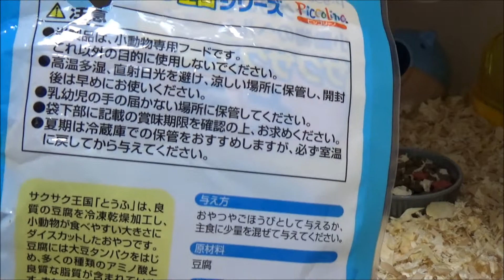ハムスターに与える豆腐について！ About tofu to give a hamster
ハムスターに与えている豆腐について調べてみました。水分が多いので下痢などになりやすいので、注意しましよう。